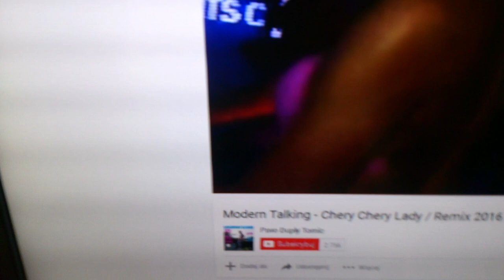Scherzo 110 i technics su-v570